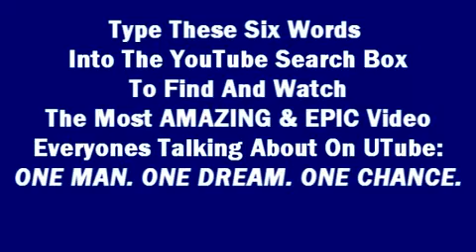Miley Cyrus @ The Jonathan Ross Show - Part 2 - 24/04/2009 (HQ)